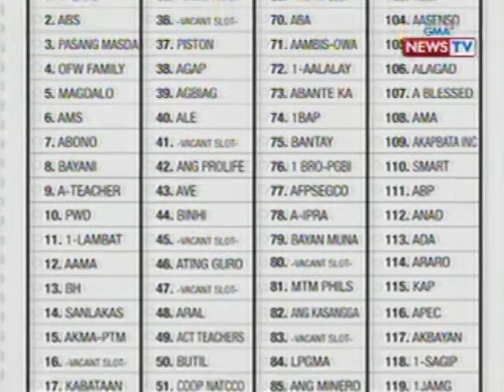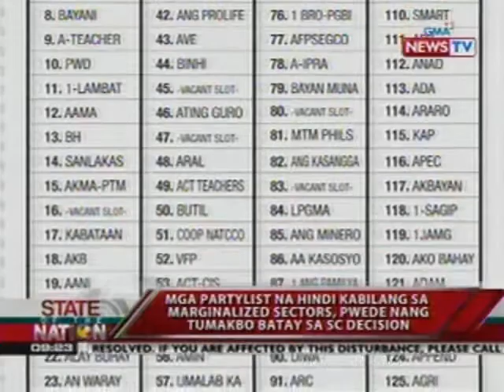SONA: Bilang ng mga Partylist na tumatakbo sa Eleksyon 2013, nasa 123 na